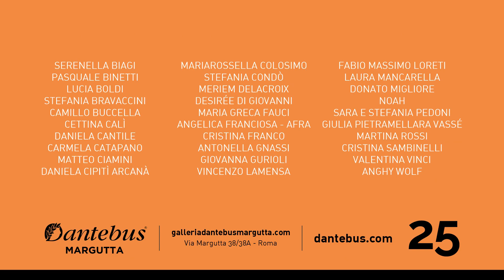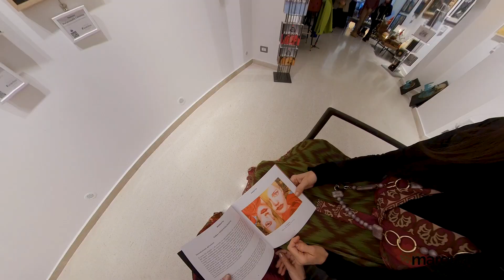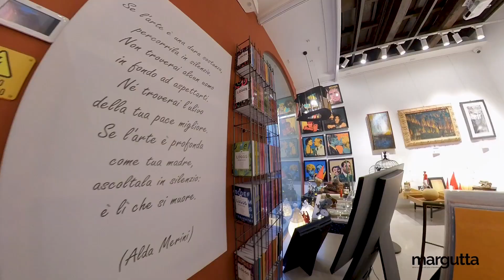Galleria Dantebus Margutta - Mostra 30 Pittori dal 30/11/22 al 11/12/22 (Long)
Inaugurazione Mostra Collettiva di Pittura presso la Galleria Dantebus Margutta dal 30 novembre al 111 dicembre 2022